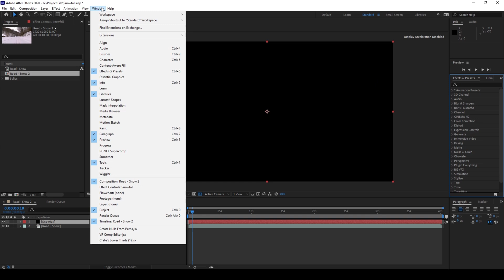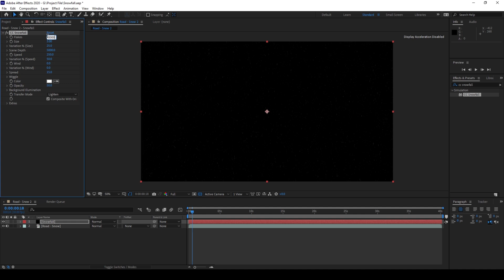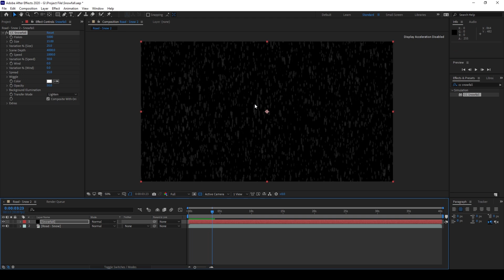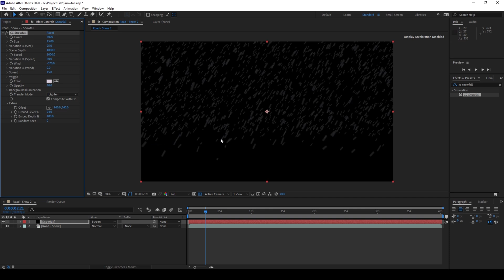Add Snowfall to Scene - Adobe After Effects Tutorial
Learn how to add snowfall in you video using adobe after effects. In this adobe after effects tutorial, we will be learning to add snow fall effect in a very easy way. We will be using an effect called cc snowfall to generate snow and change different properties so that it looks like a real snowfall.